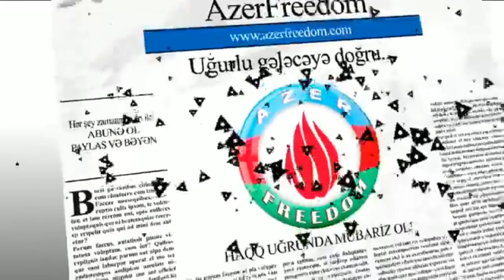20.1.19: O gün düşən maska hələ də yerdə qalıb....